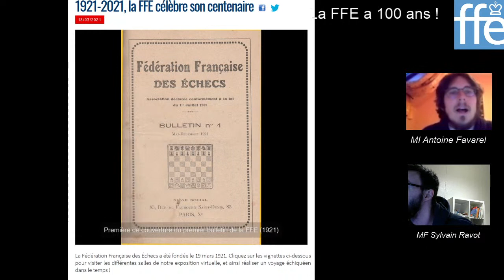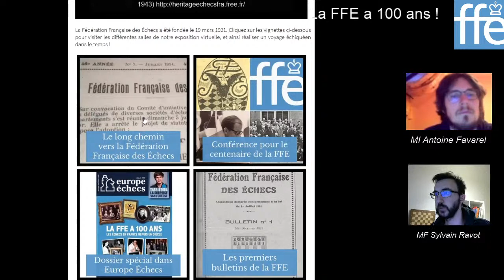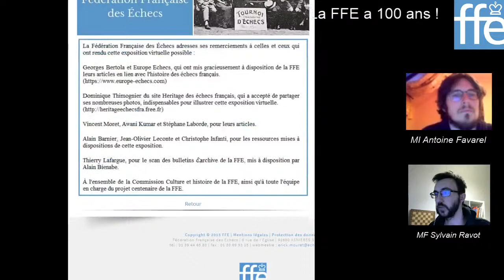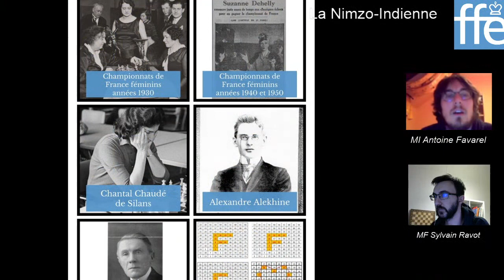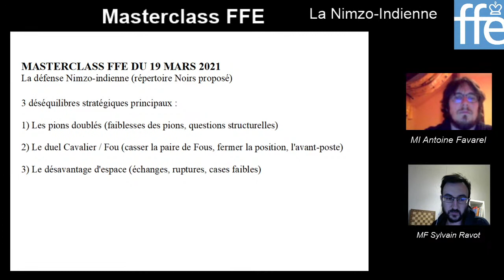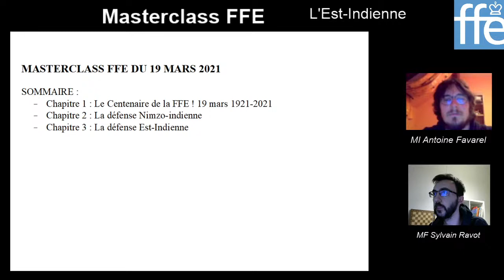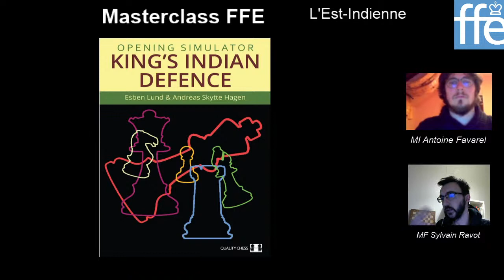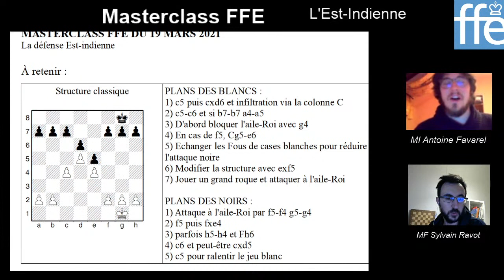Masterclass FFE du 19 mars 2021 - Ouvertures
7e masterclass mensuelle de la saison 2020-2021, proposée par la Fédération Française des Echecs, avec les entraîneurs Antoine Favarel et Sylvain Ravot. Thème : défenses Nimzo-indienne et Est-indienne. Règles du jeu - Toutes les masterclass avec supports et exercices
0:00 Pause
2:58 Début
6:15 Sommaire
7:40 La FFE a 100 ans !
12:30 Défense Nimzo-indienne
1:20:20 Défense Est-indienne
2:24:15 Conclusion